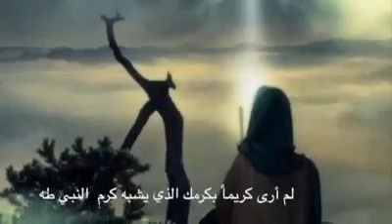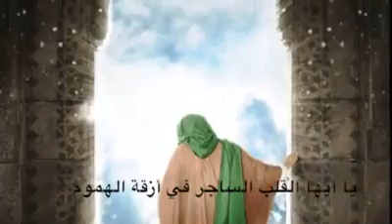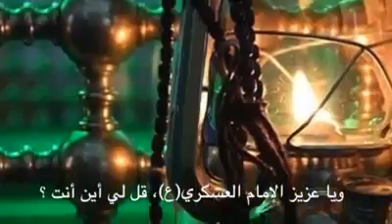یا مهدی- taha ziyarat group